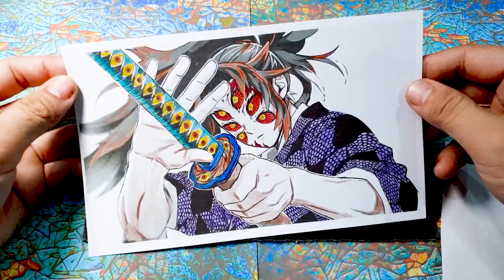Trembly Malevolence: Coloring Kokushibo, One of the Twelve Strongest Demons with the Eyes-Sword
The Trembly Malevolence: Kokushibo, one of the Twelve Strongest Demons wielding the Eyes-Sword. This fearsome entity exudes an aura of darkness and power, captivating all who encounter its malevolent presence.

Kokushibo, a formidable member of the demon elite, commands attention with his commanding stature and intimidating features. Clad in intricate and ornate armor, he cuts a figure that strikes fear into the hearts of both humans and fellow demons. Every inch of his being exudes a palpable sense of malevolence, with his piercing gaze and foreboding presence leaving a lasting impression.

At the core of Kokushibo's formidable might lies his weapon of choice, the Eyes-Sword. This mystical blade possesses a dark and haunting allure, bearing the scars of countless battles. The sword's very essence seems to embody the corrupted souls of its victims, amplifying Kokushibo's strength and unleashing devastating attacks upon his foes. The Eyes-Sword's wickedly sharp edge cuts through both flesh and spirit, making it a formidable weapon in the hands of this demon warrior.

Kokushibo's powers extend far beyond his physical attributes. As one of the Twelve Strongest Demons, he possesses supernatural abilities that border on the supernatural. With the Eyes-Sword at his side, he harnesses dark energy and channels it into deadly techniques that can decimate his enemies with unparalleled precision and cruelty. His mastery of demonic arts and combat skills further enhances his reputation as a force to be reckoned with.

While Kokushibo's malevolence may strike fear into the hearts of many, his character is shrouded in tragic complexity. His journey, mired in darkness and despair, lends depth to his persona and hints at the turmoil within. His formidable presence and terrifying abilities make him a compelling and formidable figure, standing at the pinnacle of demonic power.

As you encounter the Trembly Malevolence, Kokushibo, one of the Twelve Strongest Demons, with his Eyes-Sword in hand, be prepared for an encounter that will test your courage and push the boundaries of your own strength. His sinister aura and fearsome abilities will leave an indelible mark on your memory, forever reminding you of the formidable power that resides within the world of demons.